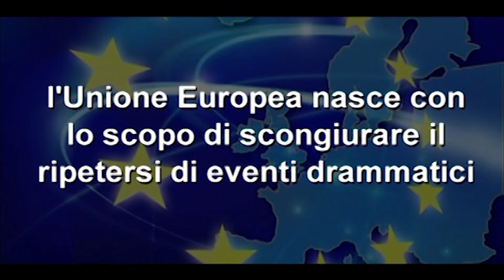Unione Europea: passato, presente e futuro - European union: past,present and future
la nascita dell'unione europea.

Spedizioni gratuite con amazon? Clicca qui •

INDIRIZZO PER LE SPEDIZIONI:

Simone Liberanome
Largo rosario livatino 3
00055 Ladispoli (RM)
Italy

• Sony A7s
• Sony RX100M4
• Sony RX100M5
• Sony A5100
• GoPro HERO 5 Black
• GoPro HERO 5 Session
• GoPro HERO 4 Black
• GoPro HERO 4 Silver
• GoPro HERO Session
• Canon 5D Mark II
• DJI Mavic Pro
• DJI Phantom 4
• DJI Phantom 3
• DJI Osmo
• Theta s 360°
• Samsung Gear 360
• YI Action Camera
• EzViz s5
• Nikon D800
• Nikon D750

OTTICHE

• Canon 16-35mm f/2.8 L USM II
• Canon 70-200mm f/2.8 L IS USM II
• Canon 50mm f/1.8 I
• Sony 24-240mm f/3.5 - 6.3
• Sony 50mm f/1.8
• Nikon
• Sigma

CAVALLETTI E STEADY

• Mini Manfrotto
• Manfrotto da viaggio
• Manfrotto professionale
• Testa video fluida
• STEADYCAM Glidecam HD2000
• Pole Sandmarc
• Handgrip Sandmarc

LUCI LED

• Led piccolo
• Led Manfrotto

FLASH E KIT

• Nikon sb 910
• Neewer flash
• Neewer kit stativi e ombrelli

ACCESSORI

• Schede SD
• Schede Micro SD
• Hard Disk rinforzato
• Hard Disk
• Tavoletta grafica Wacom

I miei video sono editati con Adobe Premiere CC su MacBook Pro 15"